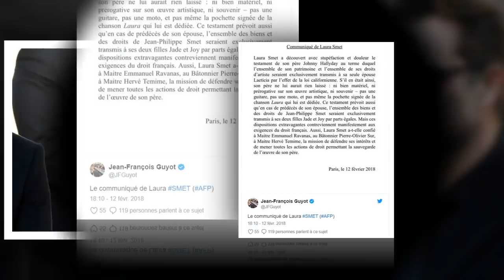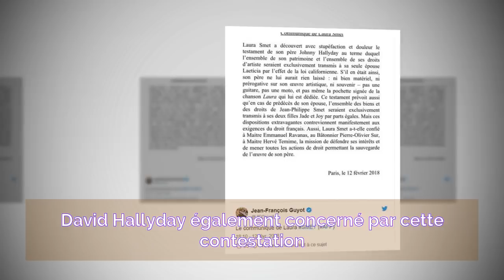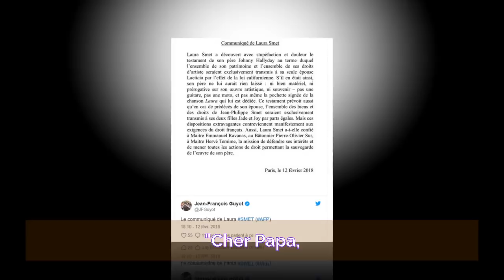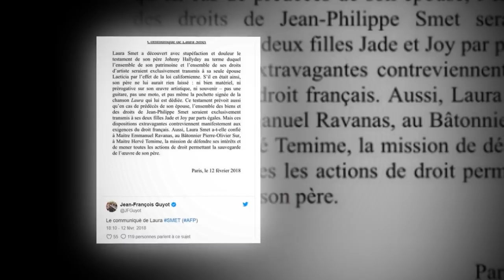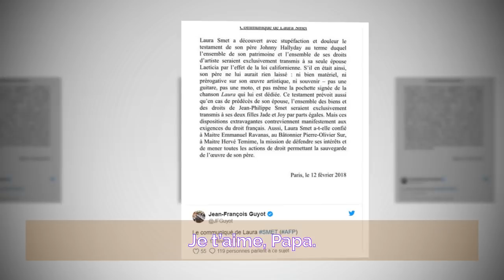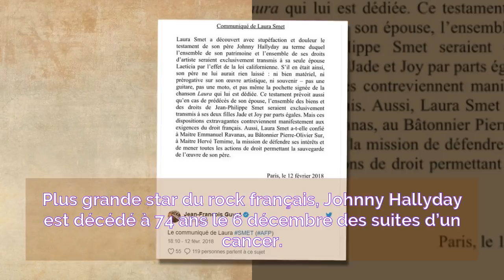"J’ai choisi de me battre" : Laura Smet va contester en justice le testament de son père